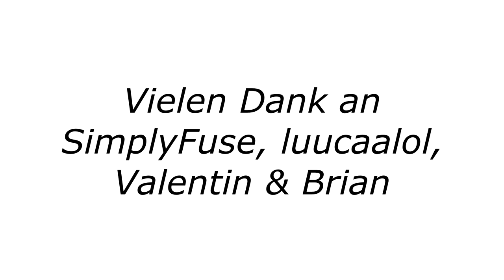3 YOUTUBER laufen UNENDLICHEN PARKOUR ohne es zu merken (Wichtiger, bySAP, Arfore)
► 3 YOUTUBER laufen UNENDLICHEN PARKOUR / Jump and Run ohne es zu wissen (Ich habe sie geprankt 😎 (Trolling)
Dabei sind Wichtiger, bySAP und Arfore